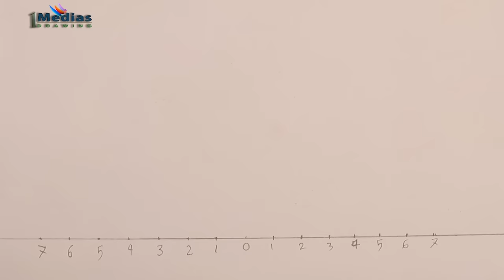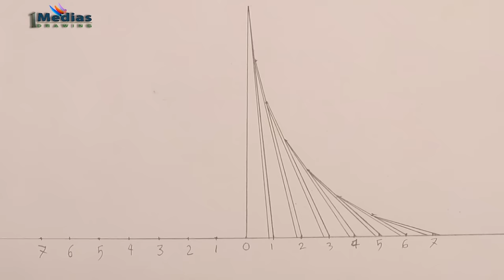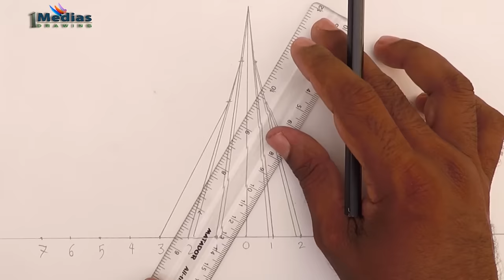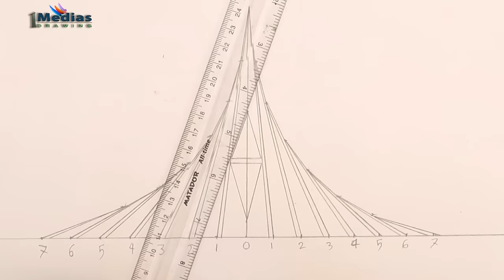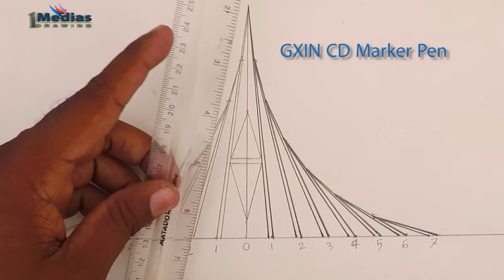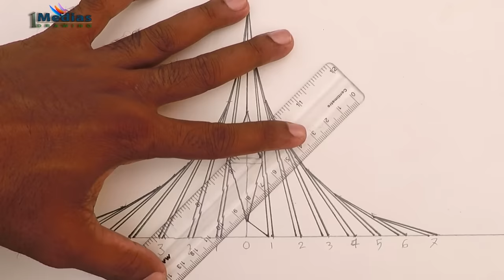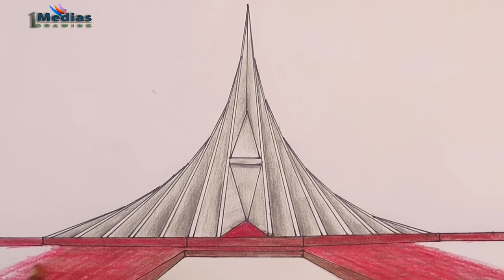How to Draw Sriti Shoudho Step by Step (Very Easy)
Today I will be Drawing Sriti Shoudho It's a Very Easy Drawing tutorial
Name
I used to draw this image
Normal pencil
Cartige Paper
Colour Pencil
Marker pen
Artist-Ruhul Farazee
Media-1medias Drawing

🎵Music🎵